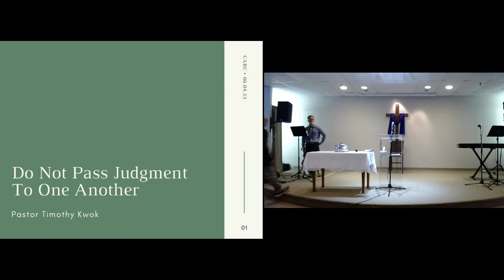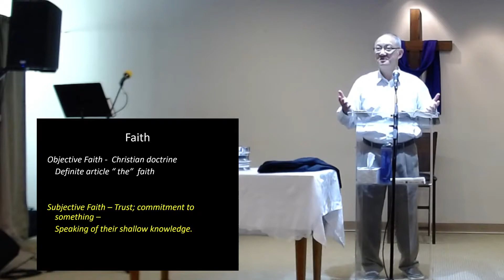CABC English Service - "Do Not Pass Judgment to One Another" by Pastor Timothy Kwok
Chinese American Bible Church in Freehold, New Jersey

Alternate Sermon Title:
Weak believer, Strong believer

Bible Verses:
Romans 14:1-11